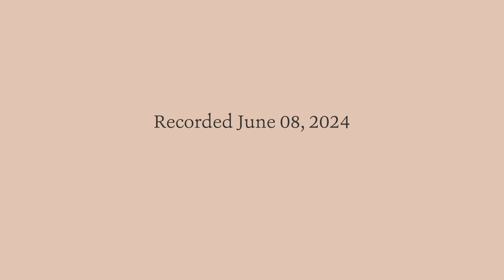Honor and Respect